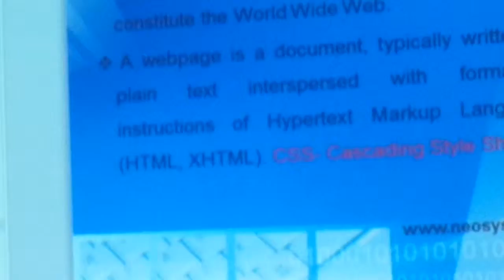Basic IT/ICT Training Under Learning & Earning Development Project (NEOSYS ENGINEERING LTD.)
Gazaria Union Gazaria Munshiganj Day-12 (After lunch)